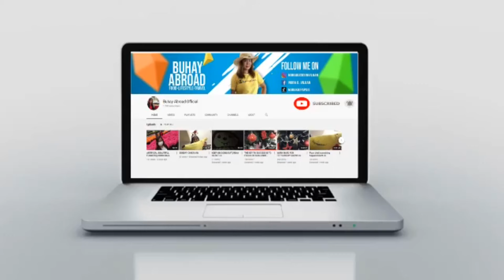HOW TO ORGANIZE YOUR CUPBOARD?/DOMESTIC HELPER/HONGKONG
My employer want eveything is in a proper places so we decided to put dried goods in a bottle to make things tidy and easy to find in a cupboard.